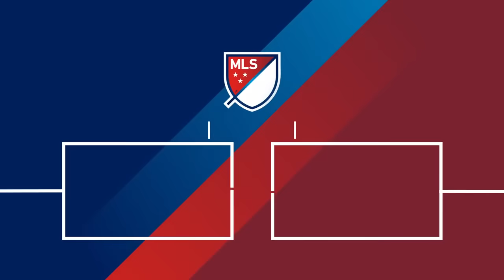Seattle Sounders FC 3-1 Toronto FC | Seattle Wins MLS Cup Final | HIGHLIGHTS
After splitting MLS Cup titles in 2016 and 2017 at Toronto's BMO Field, the tie-breaking the showdown between Seattle Sounders FC and Toronto FC takes place at CenturyLink Field in Seattle, WA to decide the Audi 2019 MLS Cup Playoffs champion televised on ESPN to a national audience.